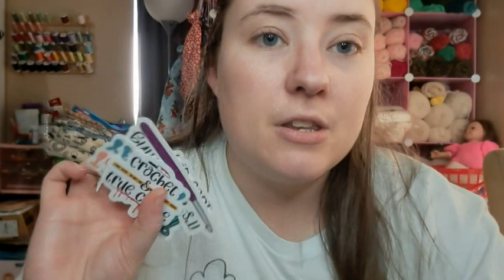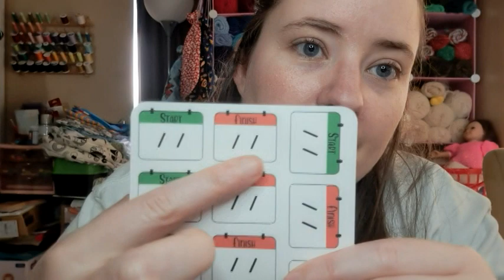Whatcha Working On Wednesday | Chatty At The End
Happy Mail
Ella Roberts